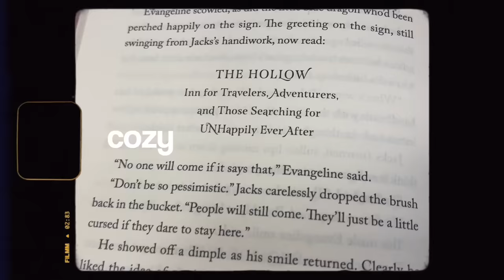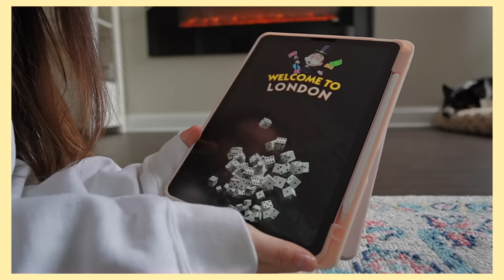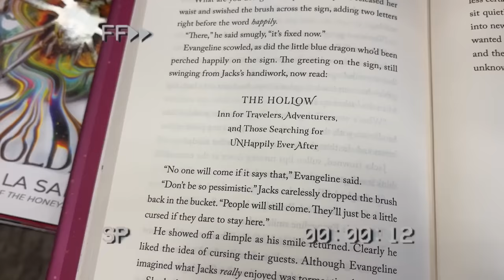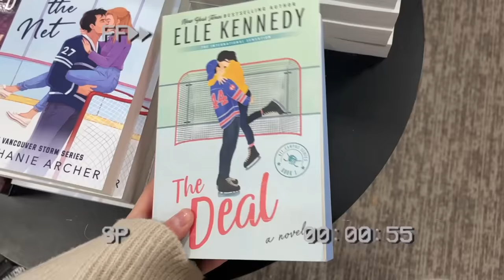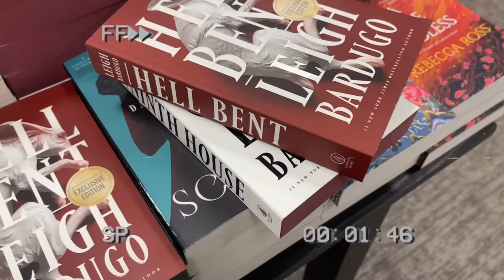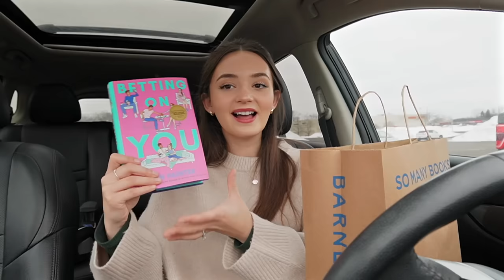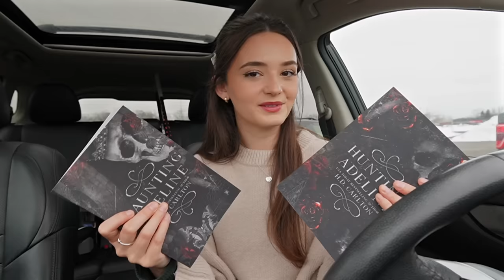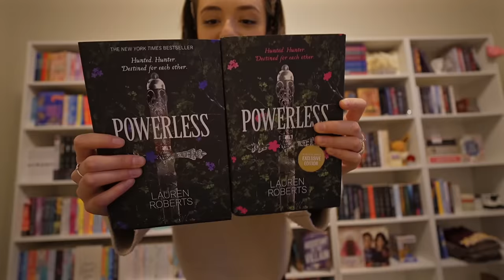[cozy bookstore vlog] 🧸💌🎀✨spend the day book shopping with me at barnes & noble + book haul!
Open the doors to your millionaire resort in MONOPOLY GO! 🌴💼 Install the game right now and feel like a true Tycoon!